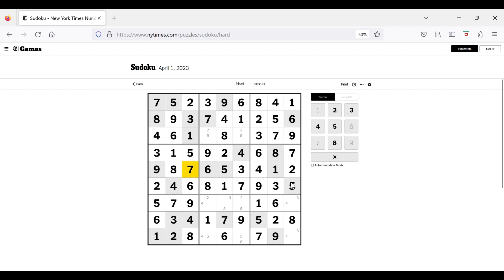The New York Times Hard Classic Sudoku - Apr 1, 2023